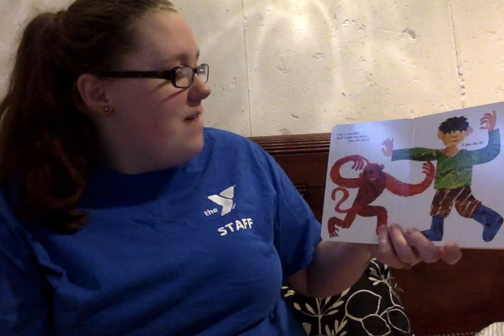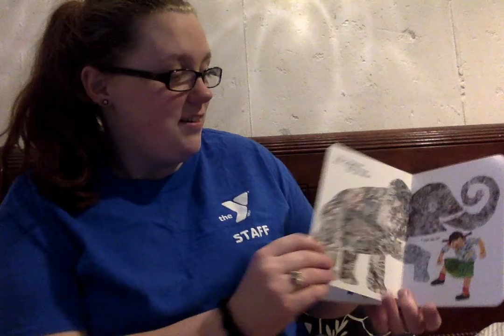DEFY-Miss Lindsey reads "from Head to Toe"